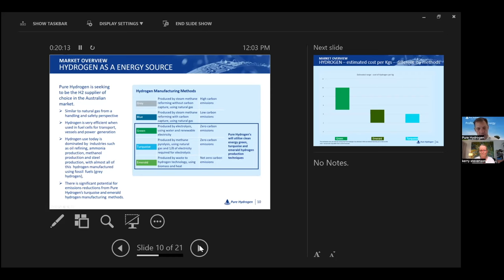Pure Hydrogen advances strategy to become H2 supplier of choice in Australia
Pure Hydrogen (ASX: PH2) managing director Scott Brown joins Small Caps to discuss the company’s progress in its strategy to become Australia’s hydrogen supplier of choice.

Its plans include developing a commercial waste-to-hydrogen manufacturing and distribution hub in Queensland’s Moreton Bay in joint venture with CAC-H2.

The company also recently launched its first hydrogen fuel cell bus through a partnership with HDrive and is due to begin a trial next quarter to build and deliver its first hydrogen powered truck to PepsiCo.

Additionally, Pure Hydrogen has gained exposure to the European market via its investment in H2X Global, which recently inked deals to deliver hydrogen powered commercial vehicles to customers in Sweden and Norway.

Small Caps is Australia's #1 site for market news & information on ASX listed small cap companies.